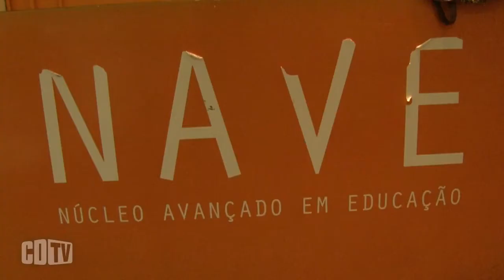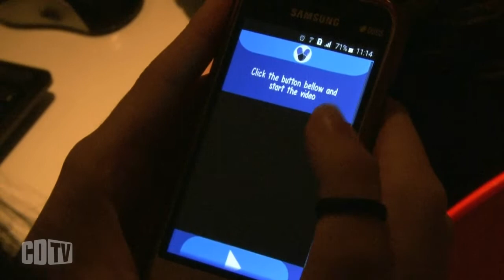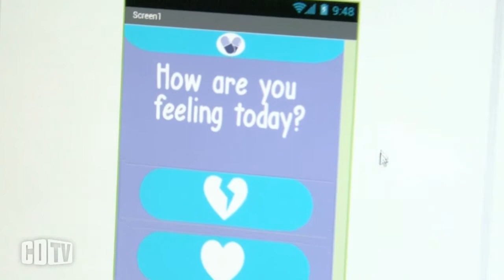Meninas criam aplicativo para falar de ansiedade e crise de pânico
Larissa, Paula, Elaine, Juliana e Letícia. Elas usaram a tecnologia para falar de temas super delicados, mas que são cada vez mais comum entre os jovens no Brasil: a ansiedade e a crise do pânico. Alunas do Oi Nave, que forma jovens para a economia digital e criativa, no Rio de Janeiro, elas usaram todo o tempo possível - mais de 10 horas por dia - para criar o aplicativo, batizado de Love Pills. A mão na massa começou com um trabalho de pesquisa, que obteve mais de duas mil respostas. O segundo foi pensar a construção do app e qual a melhor linguagem a ser adotada. O Love Pills participou do Technovation Challange, uma competição internacional, realizada em São Paulo. O app terminou em 4º lugar e as meninas não ficaram com o prêmio: uma ida ao Vale do Silício. Mas o app ganhou vida própria e um plano de negócios. Assistam.